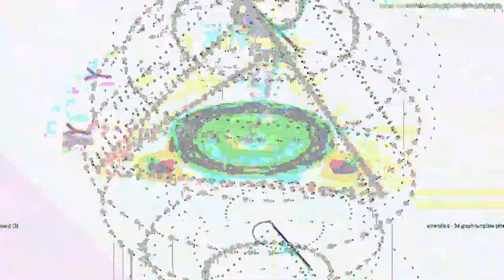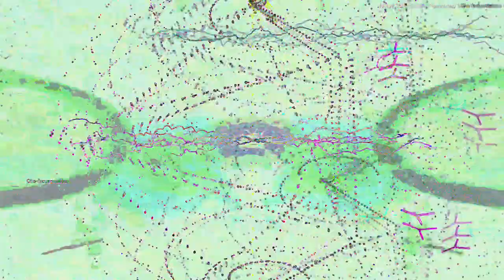[EPILEPSY WARNING] Movie 23 05 20 02h17m30s